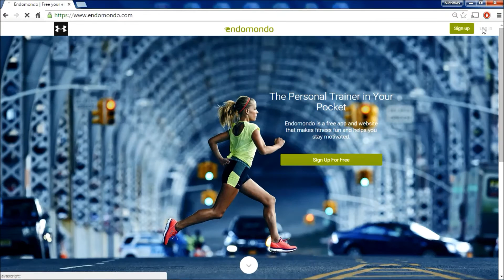Editing an existing workout on Endomondo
This short film will help you with how to edit a workout on Endomondo.